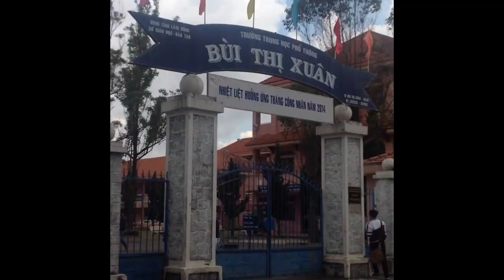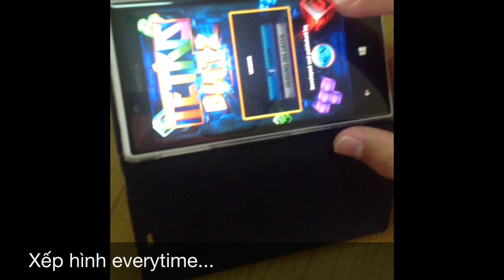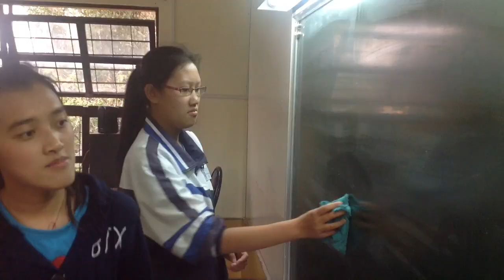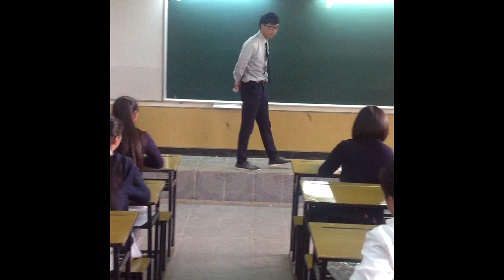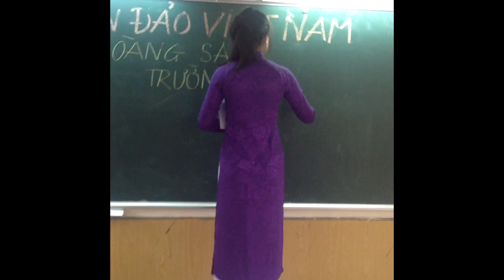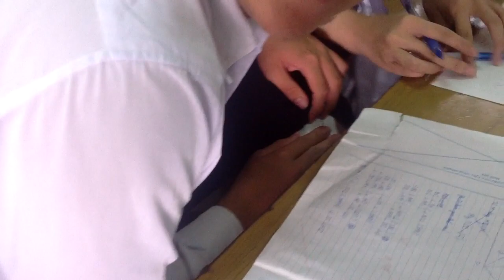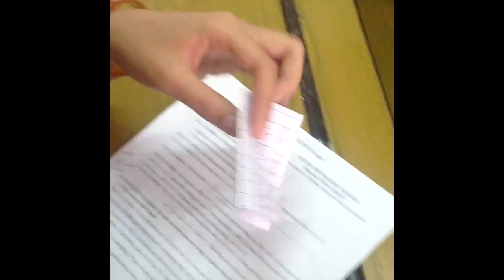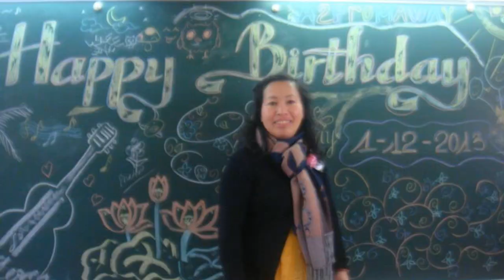A2 PROMAWAY (2011-2014) - BTX HIGH SCHOOL, DALAT, LAM DONG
Mãi nhớ nhé... :"3